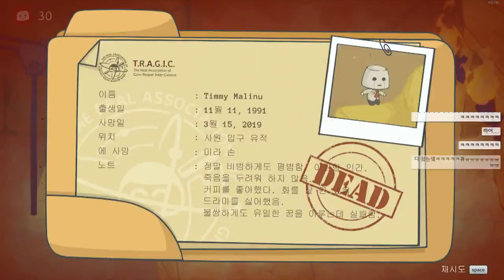VIXX HONGBIN Playing game [rage in peace]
cr. kongbenient